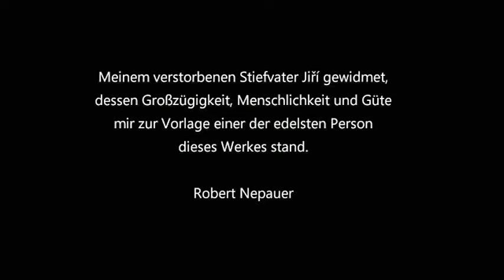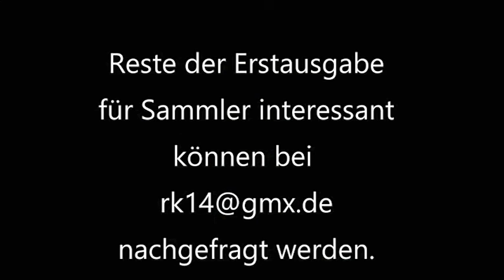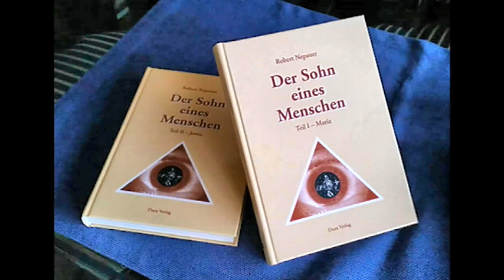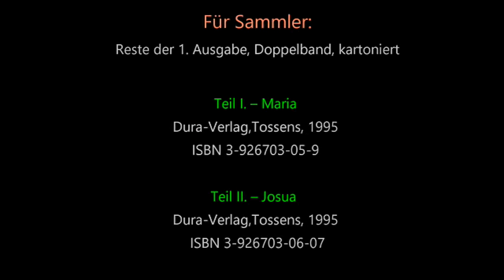Josephs Vergebung - Das Verzeihen eines edlen Mannes,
Robert Nepauer liest aus seinem historisch einmaligen Bibelroman "DER SOHN EINES MENSCHEN". Kap 7
In diesem Kapitel geht es über die Sünde, über das Gesetz, über die Rache, über den Edeltum. über den Pragmatismus und über die Vergebung.